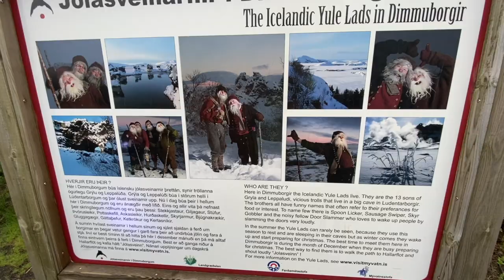Bless Hveragerði - Hello last destenation Reykjavík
We have a choice - you have a choice.

You can choose to see life happening TO you, or you can choose to say that life is happening FOR you.

And that is what our host in Hveragerði, Þorbjörg Friðriksdóttir the owner of Reykjadalur Guesthouse decided to do after she had an accident and fell off a horse that changed her life.

Hveragerði was our last destination on our journey.

Hveragerði is a town located about 46 kilometres from Reykjavik and municipality in the southwest of Iceland. It is often nicknamed 'the Earthquake Town' or 'the Hot Spring Town', due to the active geological and geothermal forces that define it. With all of these geothermal forces, it is the ideal place for farmers to grow both flowers and vegetables in several greenhouses all over the town.

Rolling out of Hveragerði, we all had a few mixed feelings in our hearts and minds.

Our 14-days journey was coming to an end.

Our mission starting this journey was to give our friends and their friends abroad who for various reasons, could not visit Iceland during these times, the opportunity to experience it, through us.

We came to realize that we had not only done that - what was even more surprising was to experience that we had connected people from 4 continents into a community.

A global community of people, who supported us in real-time, like when Bjarney's disk crashed, people were reaching out to businesses in the neighborhood, checking if they could buy a new hard-disk for us or if IT companies could serve us?

It didn't matter where they were on the planet. People from San Fransisco, USA, and Hvammstangi Iceland were reaching out and giving us their helping hand.

When Rannveig broke her arm, we flooded with warm and encouraging messages.
Or when Rúna lost her cool in 'voice-over' character at Dimmuborgir and almost wet herself - the world laughed with us.

Even when Runa and Bjarney had the idea to try to find a man for Rannveig at Seyðisfjörður or the times we burst into a dance, we could feel this community was dancing with us - from all over the world.

As we were rolling, facing challenges, and turning them into opportunities we could feel you guys were with us, and that meant the world to us.

We believe our life is happening FOR us ... and as we rolled our final kilometers into the Reykjavik Harbour by Elding Whale Watching Reykjavik boat we sang a song with a tiny, winy edited lyrics that goes like this...

And so we face the final curtain
My friends, we'll say it clear
We'll state our case of which we are certain
We've lived a full life
We traveled each and every highway
But more, much more than this
We will continue to do it ... our way!

Six Rolling Wheels - Three Electric Scooters - Carrying Three Middle-Aged Women have not said their last bit - Our journey to conquer the world has only just begun.

SPECIAL THANKS to all of our host around Iceland

And to all of you who took part in this journey with us, commented, shared, messaged us, etc.

and a big thanks goes to our community...

Cynthia Green
Betsy Wade
Jerry Reesby
Gordon Riley
Pamela Sveinson
Faith Draper LeLievre
Nick Haines
CJ Gallo
Ingibjörg R. Þengilsdóttir
Jo Miller
Nina Kaiser
Leah Steeneveld
Becky Dinsmore
Jill Hutchings Fredey
Amanda Mcaleenon Boal
Pat Wunderbar
Fjóla Þorsteinsdóttir
Unnur Eysteinsdóttir
Colleen Hickey
Louise Marsh
Ekaterina Naryshkina
Ásdís Guðmundsdóttir
Courtney Brooks
Harry Duke
Yasuhiro Priscilla Yokote
Emily Haines Aristotelous
Mark Horry
Eydis Sigurdardottir
Karl Friðriksson
Rósbjörg Jónsdóttir
Amanda Mcaleenon Boal
Vilborg Hannesdóttir
Ina Merete Grangård
Susan Burns Swigor
Gina Lazenby
Colleen Hickey
Louise Marsh
Sólveig Nikulásdóttir
Ólöf Salmon Guðmundsdóttir
Tim Hilton
Jonas F Thorsteinsson
Kirsten Rejmers
Bev Hancock
Kirsten Rejmers
Krissa AE
Elisabeth Weaver-Redstone
Charles Yates
Petra Strumann Kria-Tours
Inga Jona Traustadottir
Veronica Strand
Jenni Raabe
Hrönn Guðjónsdóttir
Þórhildur Þorgeirsdóttir
Rebecca Cathrine Kaad Ostenfeld
Helga Ólafsdóttir
Ian Young
Christine Jenkins
Jay Garrett
Amelie Riveira Eyo
Maggý Sig
Aðalheiður Elín Pétursdóttir
Dögg Pálsdóttir
Valdina Searcy
Jo Simpson
Gunna Hauks
Sveinbjörg Davíðsdóttir
Kirsten Rejmers
Patricia Mary Weaver
Ina Merete Grangård
Aðalbjörg Þorsteinsdóttir
Alex Chiarelli
Ingrid Donga
Lorraine Heazlewood
Yasuhiro Priscilla Yokote
Kiran Mangat Jain
Colleen Hickey
Amanda Mcaleenon Boal
Anyelina Depp
Steponavičiūtė Agnė
Peter Hall
Wendy Watkins
Marianne Farrington... just to mention a few of you who joined our journey and are now a part of the Roll Around Iceland community.